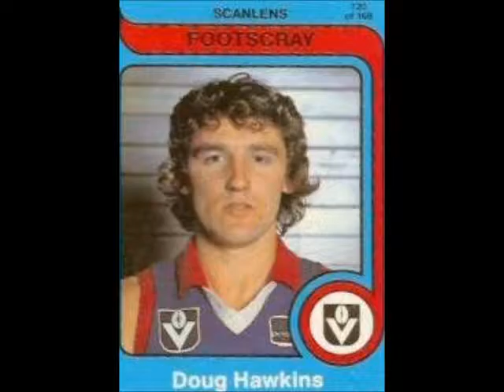Douggie Fires the Doggies up - 19 years early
It's time for the Doggies to win in 1997!